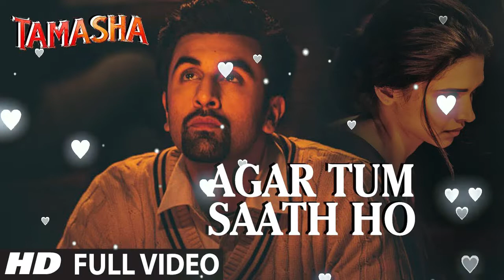AGAR TUM SAATH HO | ARIJIT SINGH | SAD SONG | ONE ROOM RECORD | AUDIO SONG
SONG: AGAR TUM SAATH HO
SINGER: ALKA YAGNIK, ARIJIT SINGH
LYRICS: IRSHAD KAMIL
MUSIC LABEL: T-SERIES

Lyrics,

Behti rehti..,

Nahar nadiya si teri duniya mein,

©️If any producer or label has an issue with this song or picture, please get in contact with us and we will delete it immediately.

One Room Record

FOLLW MY NEW VLOG CHANNEL